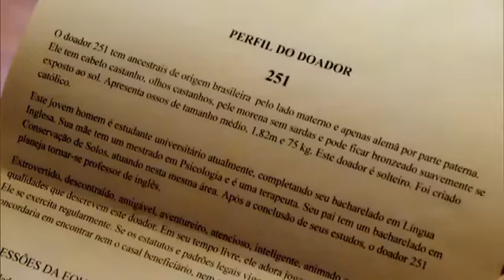Partes de mí trailer en español telenovela brasileña Catálogo 2016